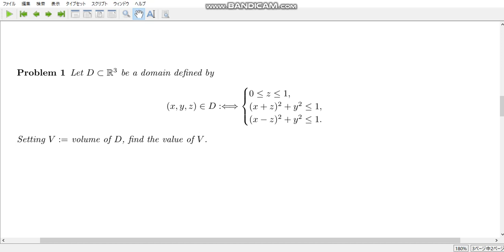calculation exercise 334 Find volume